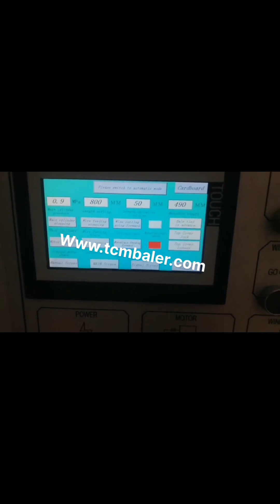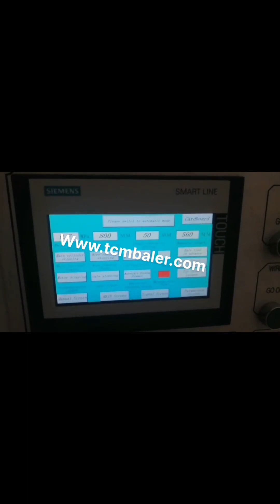waste paper base craft paper packaging manufacturing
Kraft Paper Primer Ireland, Kraft Paper Manufacturing Process Tuvalu, Kraft paper can also use non, wood agri, residues and waste paper in the manufacturing process., Super Calendared Kraft Paper, Release Base Paper., Retail shopping bags offer one of the best strength, to, weight ratios available in paper packaging, and they can come in white, printed, machine glazed, grease resistant, or even ribbed., Manufacturers of Kraft Paper Botswana, Virgin Netherlands, 2016, 9, 21Kraft Paper Industry, Investment Project Opportunity for Startups and Entrepreneurs, Poised for Continuous and Rapid Growth in the Coming Years Kraft Paper from Waste Carton Boxes Sack Kraft Paper, Brown Craft, Kraft, Paper, Packaging Paper, Agro Recycled Paper Mill, MG Kraft Paper, Papermaking, Pulp and paper Pulp and Paper Manufacturing Process in the paper Indonesia, Latvia, Super Calendared Kraft Paper, Release Base Paper. This dense paper is designed to hold up to silicone coatings where a label, release is also required. It can also be cut very precisely using a die. Sack Kraft paper. A sack paper is a porous paper made in kraft paper plants from any combination of fibers. RA San Marino, KRAFTPAPERS Namibia, Pulp and Paper Manufacturing Process in the paper industry Paper plays a key role in our daily life and papers have been used for many years from now. Papers are made with the pulp of the woods, which is an Eco, friendly product. Projects on Paper Industry Estonia, Paper Paper Board Malaysia, 2013, 4, 2Kraft Paper Recovered Paper, R. A. Kraft Paper Pvt. Ltd. can fulfil your need for the best quality kraft paper and recovered paper requirements. With the best infrastructure and the top manufacturing units at our disposal, we can offer you high quality finished paper and fiber products, to meet your industrial needs. Top 10 Largest paper producing companies in the world Project Reports on Paper Industry, Paper Paper Board, Paper Allied Products, Paper Bags, Cups, Cone, Tube, Paper Conversion, Disposable Paper Products, Kraft Paper, News Print, Waste Paper Recycling, Pulp, Corrugated Board Boxes, Hand Made Paper, Card Board GST Rate HSN Code Chapter 48 for Paper Ghana, Russian, Here we have listed Top Largest paper producing companies in the world. Read on to know more, 1, Largest pulp and paper mill in the world, International Paper. Location, USA. International Paper is one of the worlds top paper companies and leading producers of fibre, based packaging, pulp and paper. Papercor Find details about Goods and Services Tax Rates and GST Slabs for Harmonized System of Nomenclature Codes Chapter 48, Paper Paperboard Articles Pulp. An Introduction to Paper Recycling Czech, The Balance Cameroon, 2020, 3, 20PAPER. We supply high, quality paper products that are sustainably and environmentally responsibly produced. Papercor is a reliable South African, owned paper merchant that supplies consistently high, quality Triple Green Art, produced in South Africa, and Galerie Art, Sappi, owned and produced in Europe, paper. Contact Kraft Paper Bags Puerto Rico, BillerudKorsns Western Sahara, 2007, 3, 19THE PULP AND PAPER MILL Although there are several chemical and mechani, cal pulping methods used for delignifying wood, table 2, l,, separating fibers, and removing discol, oration, all integrated pulp and paper mills involve the same general steps in the manufacture of pulp and paper. These steps include, 1, raw material Italy, PDF Kiribati, All of the recovered or collected paper waste then gets transported to the paper recycling plant on a collection van or truck. Sorting. After getting transported to the recycling plant, the papers are sorted into different paper categories, such as cardboard, newspapers, newsprint, magazine paper, and computer paper. US Paper Tanzania, Paperboard and Tissue Manufacturers